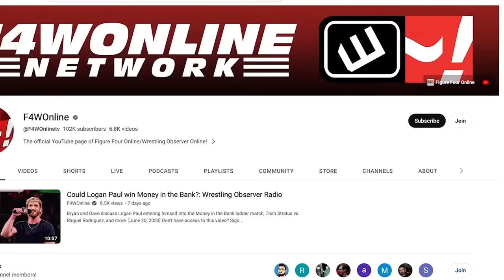The return of Darby Allin | AEW Dynamite | Bryan & Vinny Show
Bryan Alvarez and Vinny recap the main event of AEW Dynamite between Kazuchika Okada and Dax Harwood, then discuss the return of Darby Allin in the post-match brawl.